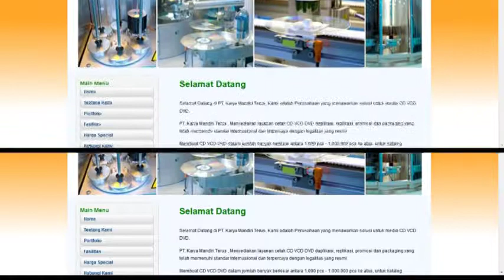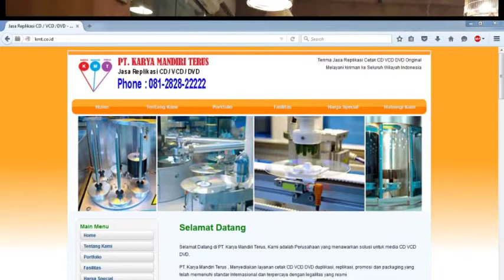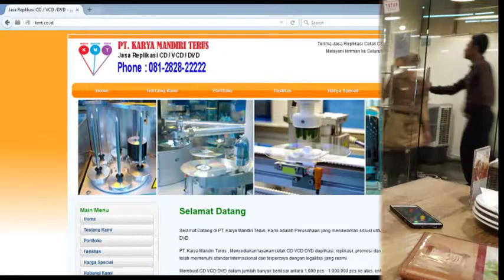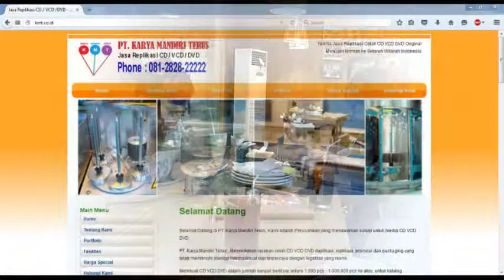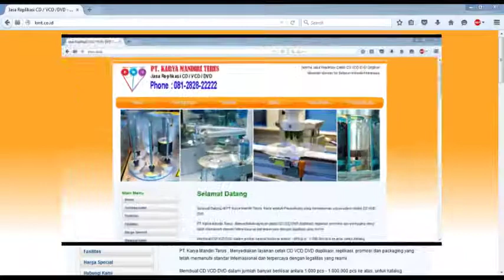Burning CD VCD DVD Kau Segalanya Bagiku Vocal by Meilvy Donna Gultom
Selamat Datang di PT. Karya Mandiri Terus, Kami adalah Perusahaan yang menawarkan solusi untuk media CD VCD DVD.

PT. Karya Mandiri Terus , Menyediakan layanan cetak CD VCD DVD duplikasi, replikasi, promosi dan packaging yang telah memenuhi standar Internasional dan terpercaya dengan legalitas yang resmi.

Membuat CD VCD DVD dalam jumlah banyak berkisar antara 1.000 pcs - 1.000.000 pcs ke atas, untuk katalog perusahaan, company profile, video pernikahan, ucapan terima kasih, seminar, rekaman lagu, rekaman film, kampanye, dll.

Proses Replikasi , cetak CD VCD DVD menggunakan Mesin Injection high speed dan high quality sehingga tanpa mengurangi penurunan kualitas.

CD VCD DVD hasil replikasi berkualitas tinggi karena menggunakan biji plastik Import pilihan khusus.

Bebas pembajakan dan pengiriman kepada pihak - pihak yang tidak berkepentingan.

Bergaransi jika terjadi error yang terjadi setelah Replikasi, cetak CD VCD DVD dan bukan di sebabkan oleh MASTER.

Jasa yang kami sediakan antara lain:

1. Replikasi CD VCD DVD
Membuat Replikasi , cetak dari CD VCD DVD dengan jumlah besar (lebih dari 1000 keping), CD VCD DVD majalah, software/hardware installer dan produksi massal lainnya yang menggunakan CD VCD DVD sebagai pelengkap.

2. CD  VCD  DVD Surface Printing
Kami menyediakan CD - VCD - DVD kosong dengan gambar atau logo perusahaan cetak diatas permukaan CD - VCD - DVD, mencerminkan profesionalisme anda.

3. Cover CD VCD  DVD
Mencetak cover di kotak CD - VCD - DVD baik inkjet maupun offset.

Kami hanya menerima Master yang resmi (Legal Only). Kami tidak mengerjakan bajakan.

Hentikan Pembajakan, Hormati Hak Atas Kekayaan Intelektual (HAKI)

replikasi cd replikasi vcd replikasi dvd
duplikasi cd duplikasi vcd duplikasi dvd
cetak cd cetak vcd cetak dvd
penggandaan cd penggandaan vcd penggandaan dvd
copy cd copy vcd copy dvd
burning cd burning vcd burning dvd